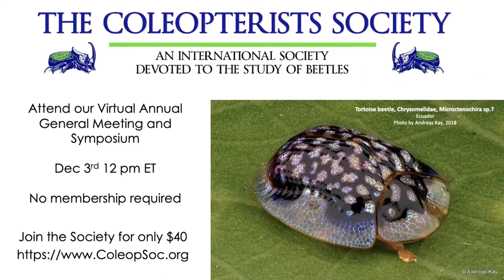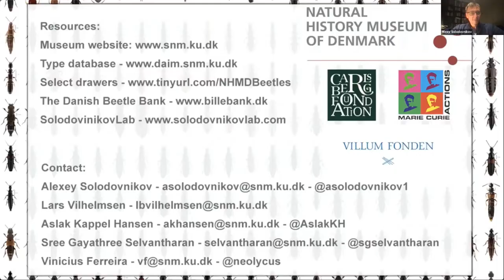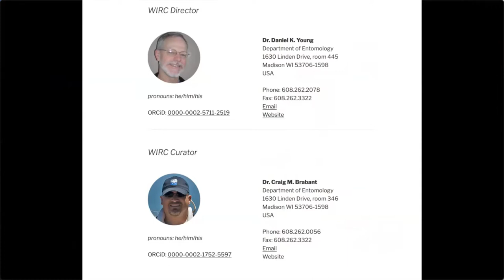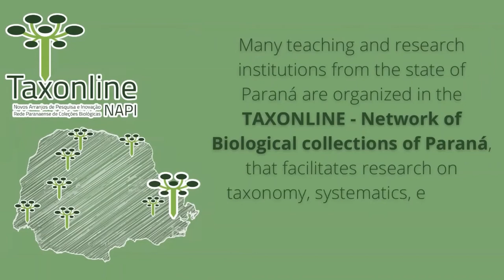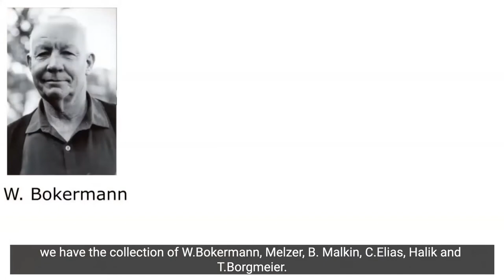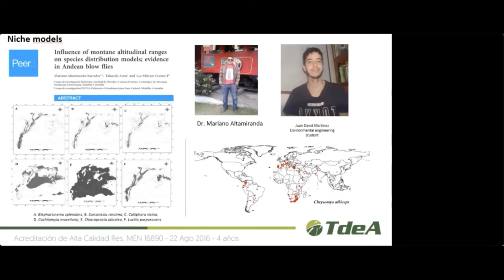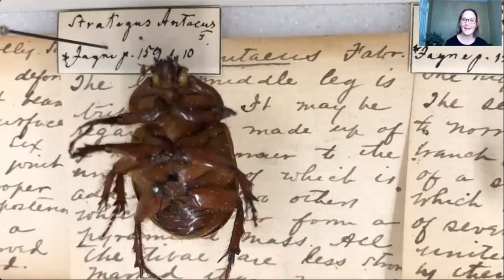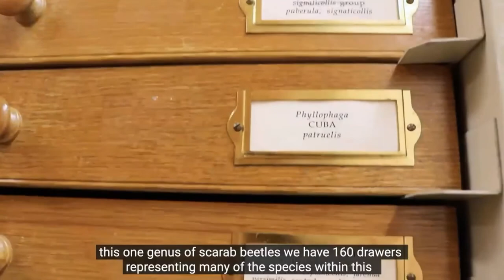ECN 2021: Collections of the World